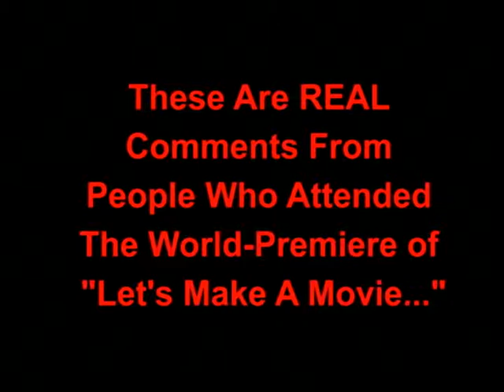Let's Make A Movie Interactive Theater Show - TESTIMONIALS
What people have to say about the "Let's Make A Movie" LIVE Interactive Theater Show!